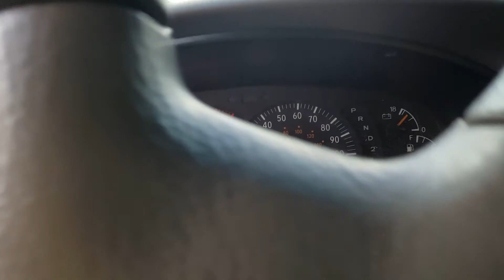Addicks Reservoir | Clay Update | 9/19/17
Sorry a long video, but worth the watch i think.